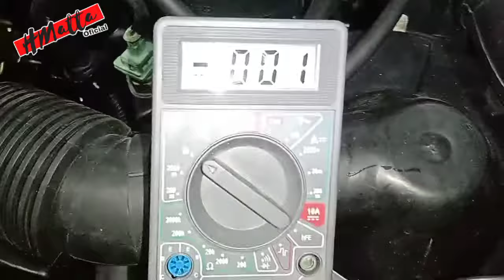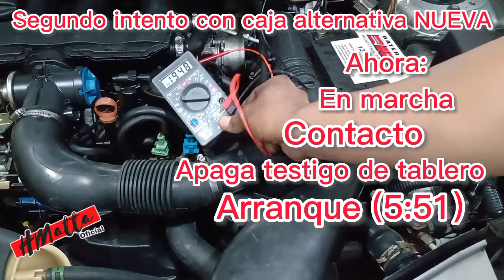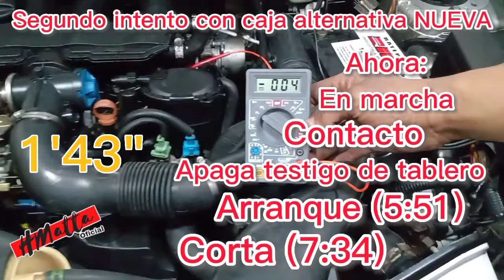Cómo funciona el modulo temporizador de arranque o caja precalentamiento? HMatta Oficial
(NOTA PARA EL USO DEL WHATSAPP: Si me agendas e inicias conversación y al poco tiempo terminás compartiendo videos o contenido de política, religión, travestis o cualquier cosa sexual, tipos en bolas, memes o stikers de penes, mutilados, ejecuciones, sexo con animales, perros torturados, accidentes fatales o cualquier cosa similar, TE VAS DE UNA A LA LISTA DE BLOQUEOS DE TODOS LADOS. El que avisa no traiciona. Sabiendo eso.. bienvenido el que sea.)